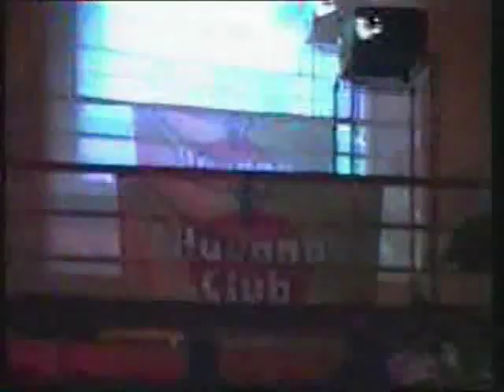CHASIS 10º ANIVERSARIO FIESTA ESPUMA 1991-2001.(1)wmv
CHASIS 10º ANIVERSARIO FIESTA ESPUMA 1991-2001..FIESTA ESPUMA QUE SE CELEBRABA CADA AÑO EN EL C.N.MATARO 1ª parte